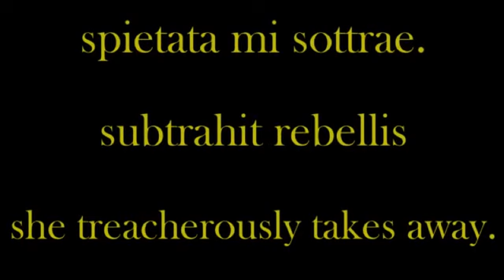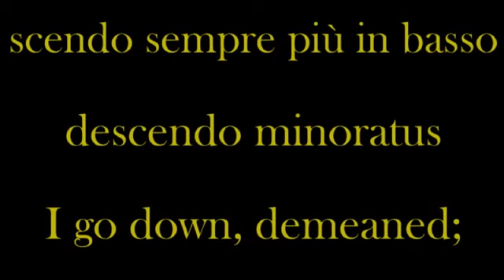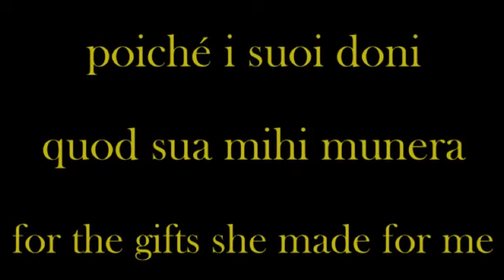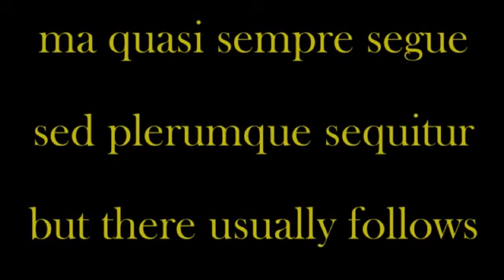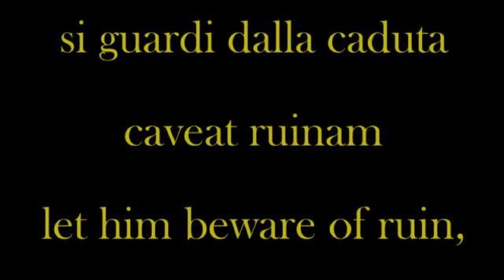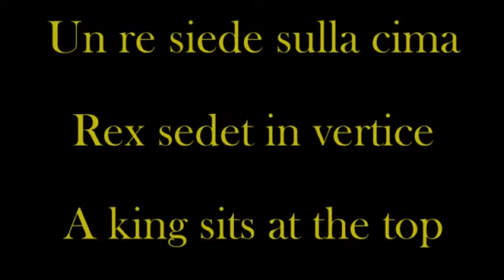Fortunae plango vulnera - Carmina Burana | Italiano Latin English testo lyrics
Autore: Orff.

Orff's Fortune Plango Vulnera; Lyrics with English translation. Carmina Burana. 1st part, O Fortuna:

The 2nd movement of Carl Orff's masterpiece "Carmina Burana". Carl Orff (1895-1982) The London Symphony Orchestra conducted by Richard Hickox.

Italiano: "O Fortuna" è un testo poetico scritto dei Carmina Burana, una collezione di poemi latini scritti nel XIII secolo. Il testo spiega come la sorte da favorevole possa diventare avversa,.